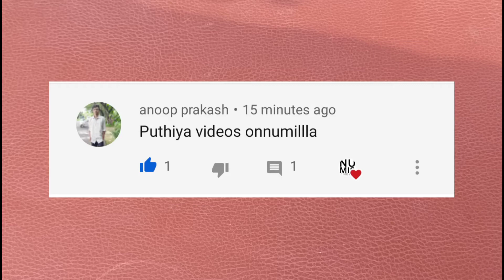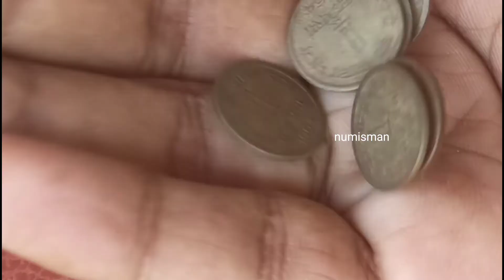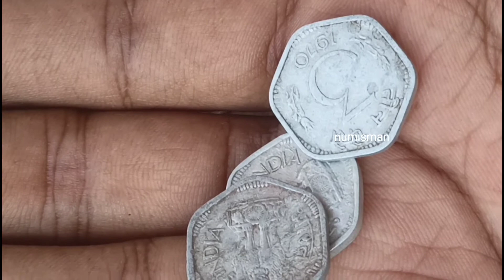1 Naya Pisa Old Indian Coin Value in 2020 || One Pisa Aluminum coin Value || Old Indian Coins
Old Rare indian Coins Value in malayalam Numisman